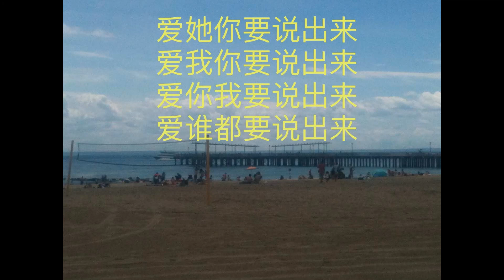【原创歌曲篇】海滩（有歌词）/风过琴弦心间/吉他弹唱/珍珍生活杂志第十五期 Music: Beach (with lyrics)/Zhenzhen Projects #15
I have received permission from the song's creator to use the music in my video.

海滩

宁静天空下
有涌动的海
潮汐涨退
拉着思潮澎湃

柔柔沙滩上
有脚印数排
开始酝酿跳跃心脉

傍晚七点半
天边还有云彩
凉风驱赶酷热
舒适惬意满怀

看着轻盈倩影
随着浪花节拍
谁人将会陷入恋爱

不要继续等待
不要不理不睬
不要目瞪口呆
不要害羞躲开

点点星光下
心花在盛开
篝火肆意跳动
燃烧鲜艳色彩

快要控制不住
羞涩说声拜拜
就在此刻我要说出来

你要勇敢地说出来
不要遗憾日后怨哀
来吧脚步往前一迈
如果爱她你要说出来

爱她你要说出来
爱我你要说出来
爱你我要说出来
爱谁都要说出来

原创不易，如对任何音频、视频或图片有兴趣，请联络我们。
Please do not reuse any of this video’s content without permission.